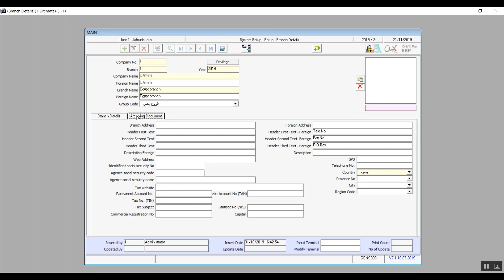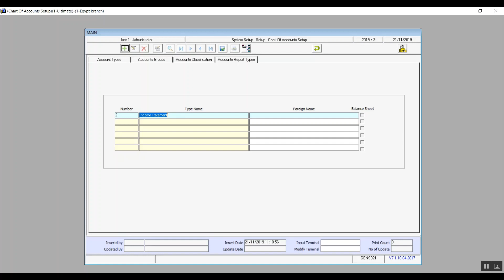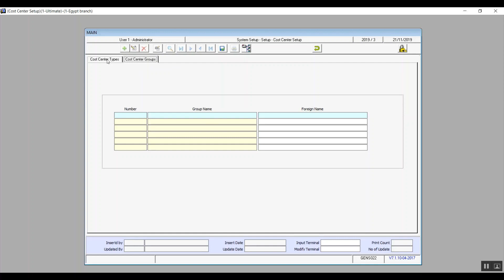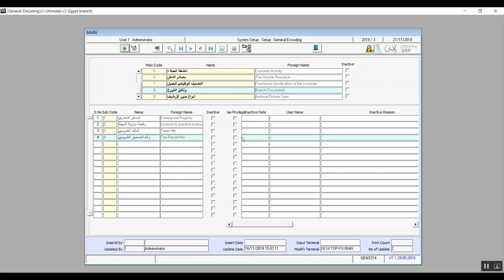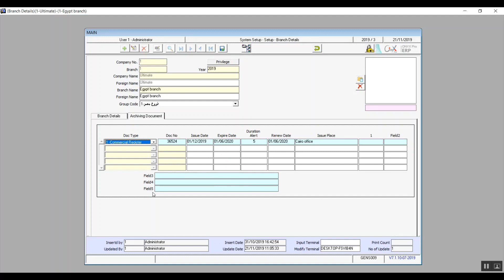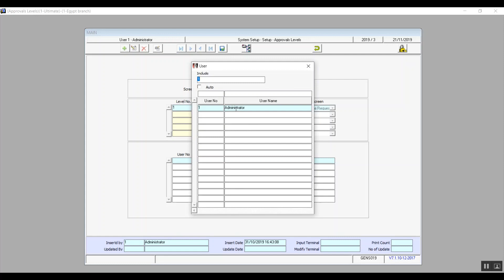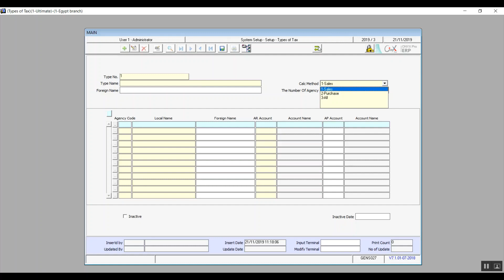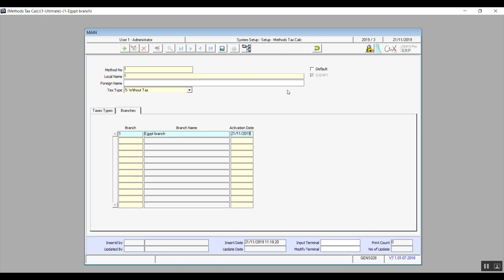ONYX ERP System Setup Lecture 4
In this lecture we will cover the screens Branch Details, Chart of Accounts setup, Cost Centers setup, General Encoding, translate caption, approval levels and taxes screens.

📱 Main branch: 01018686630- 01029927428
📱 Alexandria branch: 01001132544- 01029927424